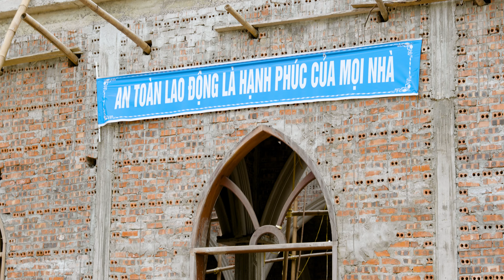Nhà thờ Đông Dần | Giáo họ lớn nhất nhì GP Hưng Hóa đang trong quá trình xây dựng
Nhà thờ Đông Dần | Giáo họ lớn nhất GP Hưng Hóa đang trong quá trình xây dựng
Nhà Thờ Giáo Họ Đông Dần, thuộc giáo xứ Trù Mật, Giáo phận Hưng Hóa
Tọa lạc tại: Khu An Ninh Trung, xã Văn Lung, Tx. Phú Thọ, tỉnh Phú Thọ
Quan Thầy: Đức Mẹ, Mẹ Thiên Chúa

🎬  Click Media 🎬
Dịch vụ chúng tôi cam kết đồng hành cùng khách hàng với các dịch vụ toàn diện, bao gồm:
– Sản xuất TVC / MV ca nhạc / Phim doanh nghiệp / Phim quảng cáo.
– Quay phim, chụp ảnh Phóng sự ngày cưới, hỏi / Sự kiện.
– Dịch vụ Livestream chuyên nghiệp.